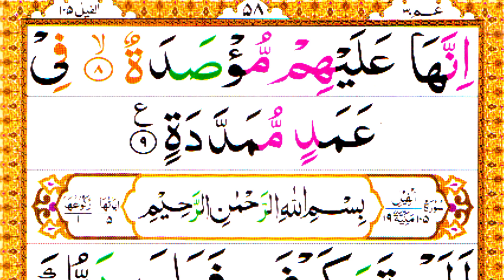104.Surah Al Humazah Tilawat by Maher almuaqily beautiful voice Recitation of surah Humazah 5 times]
104.Surah Al Humazah Tilawat by Maher al muaqily beautiful voice Recitation of surah Humazah times]Learn Quran Academy

Online classes k liye Rabta:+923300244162